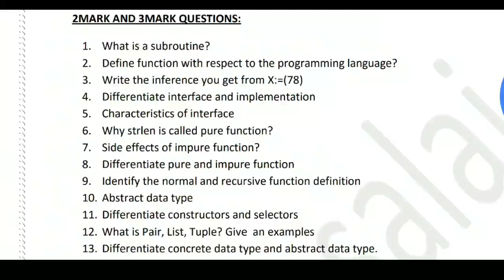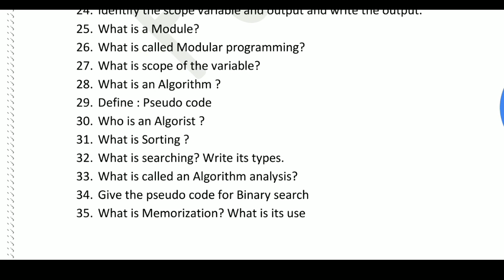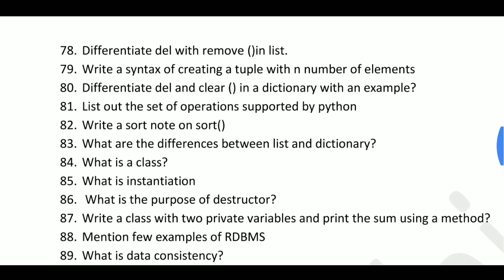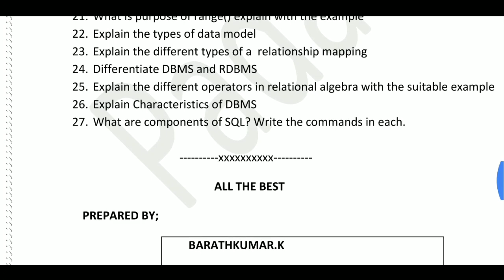12th standard computer science important question MKS Tamil friends